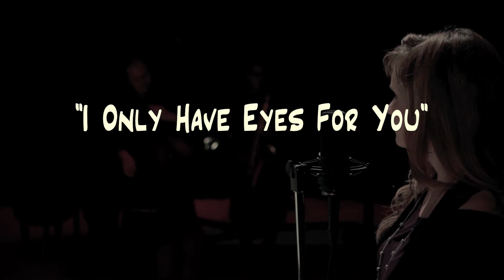Bethany Joy- "I Only Have Eyes For You"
Bethany Joy Combo performing their arrangement of "I Only Have Eyes For You".

Vocals: Bethany Joy Bathauer
Piano: James Gutierrez
Sax: Tama Shutts
Bass: Robert Bowman

*For Best viewing results: view in 1080p, life is better in HD!*
*No pitch correction or any other artificial vocal effects used*

Recorded Live at Munson Hall: Los Angeles
Recording Engineer: James Gutierrez